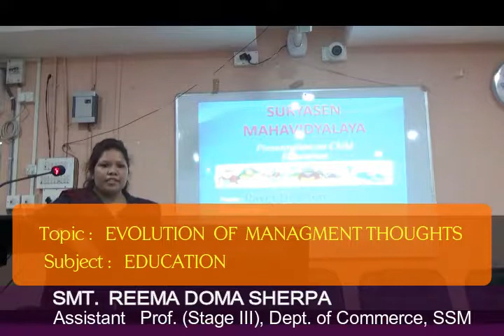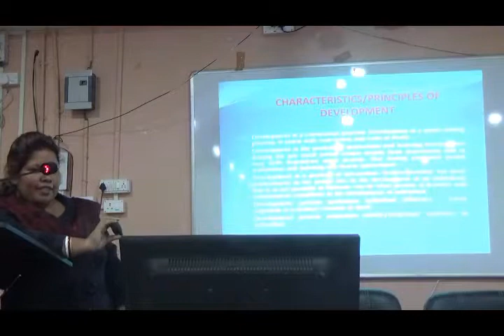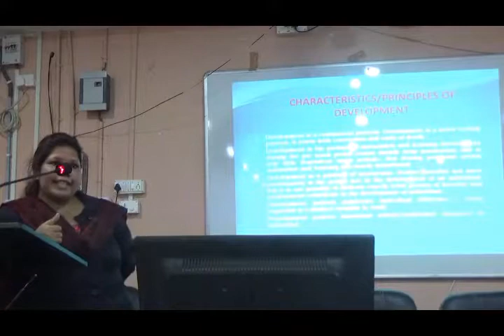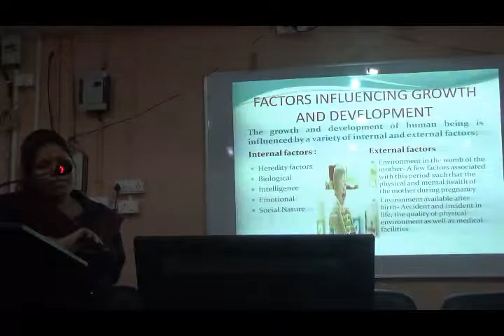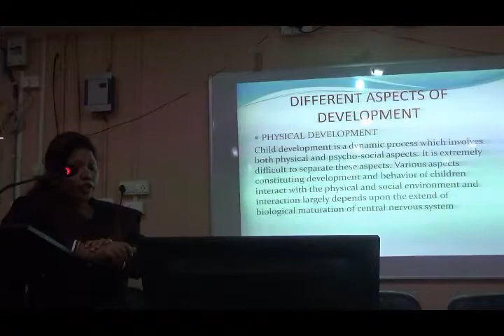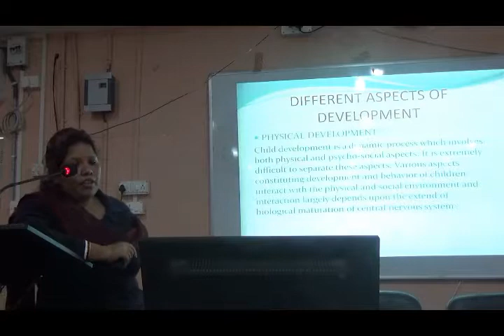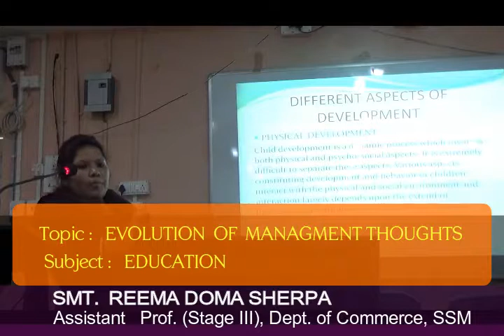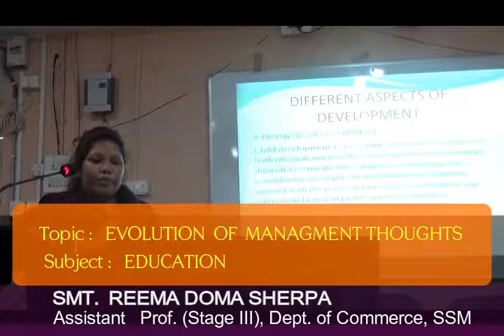EDUCATION PAYEL DEY SARKAR